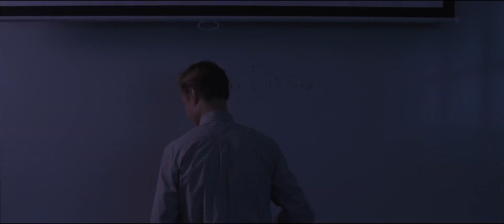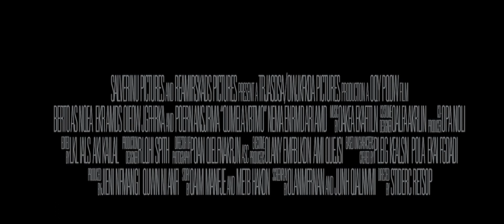Suburban Savior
Produced and written by Ryan Doyle
Directed by Ryan Doyle & Pascal Beauboeuf

Featuring Ryan Doyle and Pascal Beauboeuf

Nurse: Debbie Hoven
Students: DJ Rockette, Mekkah Richards, Nick Corder, Michael Smith, Jermeshea Grant, Rachel Davis, Lily Anne Polley, Demetrice Nguyen

Assistant Director: Dan Hart
Director of Photography: Doug Hoffmann
Camera operator: Thomas Boyer
Gaffer: Chris Chi
Grip: Nick Corder
Audio: Patrick Wells
Makeup: Debbie Hoven
Production assistants: Payton Bodden and Peter Michalak
Editor: Ryan Doyle

Weightless Films Productions